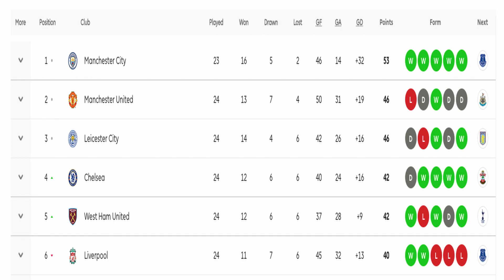Chelsea vs Newcastle 2-0 Win | Yes , നമ്മൾ താത്കാലികമായി Top 4 എത്തി. കടയാടി അംബി is back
➡️  Today's Content : After a good all round performance against Newcastle, Chelsea are back at the top 4 slot.

ചെൽസി മല്ലു ഫാൻ ചാനലിലേക്ക് സ്വാഗതം. ഏറ്റവും പുതിയ ചെൽ‌സി വാർത്തകൾ‌, കൈമാറ്റ അപ്‌ഡേറ്റുകൾ‌, പൊരുത്ത അവലോകനങ്ങൾ‌, തിരനോട്ടങ്ങൾ‌ എന്നിവയെക്കുറിച്ച് അറിയാൻ‌ താൽ‌പ്പര്യപ്പെടുന്ന എല്ലാ ചെൽ‌സി ആരാധകർക്കായി ഒരു ചാനൽ.

Welcome to Chelsea Mallu Fan Channel. A channel dedicated for all Chelsea Fans who would like to hear about the latest Chelsea News, Transfer Updates, Match Reviews & Previews in Malayalam. Original & latest Chelsea related content based on research and statistical findings. Sources are mentioned in relevant videos

➡️  Playlists are to YouTube what Folders are to computer. It saves time by helping you to find the right content without having to navigate lot of videos that I have uploaded in my Channel
 (കമ്പ്യൂട്ടറുകളിൽ ഫോൾഡറുകൾ എങ്ങനെ ഉപയോഗിക്കുന്നു എന്നതിന് സമാനമാണ് പ്ലേലിസ്റ്റുകൾ. സമാന ഉള്ളടക്കം കണ്ടെത്താൻ പ്ലേലിസ്റ്റുകൾ നിങ്ങളെ സഹായിക്കുന്നു. എന്റെ ചാനലിൽ ഞാൻ അപ്‌ലോഡ് ചെയ്ത ധാരാളം വീഡിയോകൾ നാവിഗേറ്റ് ചെയ്യാതെ തന്നെ ശരിയായ ഉള്ളടക്കം കണ്ടെത്താൻ നിങ്ങളെ സഹായിച്ചുകൊണ്ട് ഒരു പ്ലേലിസ്റ്റ് സമയം ലാഭിക്കുന്നു)
➡️  Here are my Top Playlists (A-Z Order)
➡️  Chelsea News | Transfers | Injury Updates:
       ✅  We look at what’s the latest with Chelsea FC
       ✅  Injury updates, New contracts, possible player movements
➡️  Premier League Pre Match Analysis:
       ✅  LineUp Predictions
       ✅  Possible player selections
➡️  Premier League Match Review:
       ✅  In depth review of Match Performances
       ✅  Immediate reactions, Game Analysis and more

➡️  Champions League Match Review:
➡️  Player Analysis | Strength & Weakness:
       ✅  Statistical information on transfer targets, new signings and player performances
       ✅  Player comparisons. Ex: Thiago vs VVS, Ziyech vs Riyad M and more
➡️  Team Analysis/ Formation/ Squad Depth:
       ✅  Fully fit starting line-up
       ✅  20/21 Premier League Top 6 Predictions